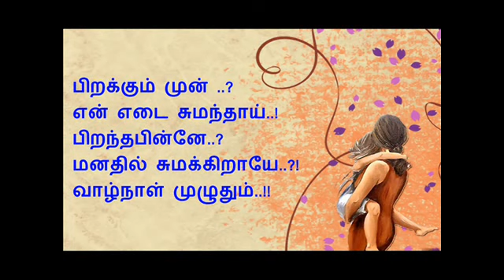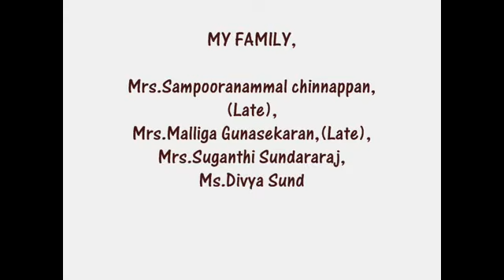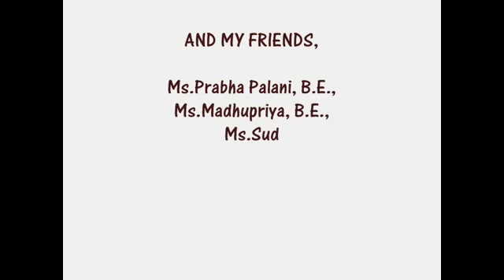"NEEYINDRI AMAYAATHU ULAGU" Women's day special poetry album- "poetu"vino....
its a poetry album for women's day special.. poetry written by Vino @ Vinoth Sundararaj.. its a dedication of all women's.. and its release on March 8 women's day..!